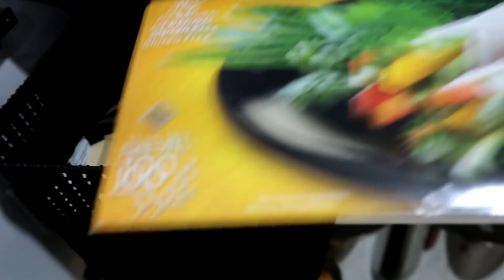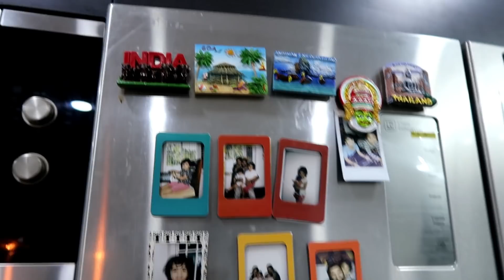Updated Kitchen Tour - Yummy Tummy Aarthi Kitchen Tour